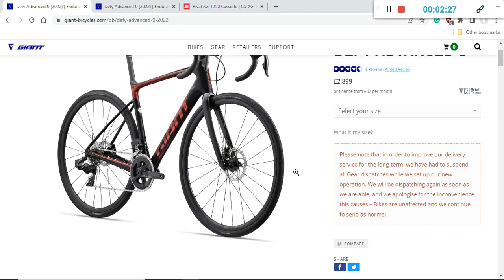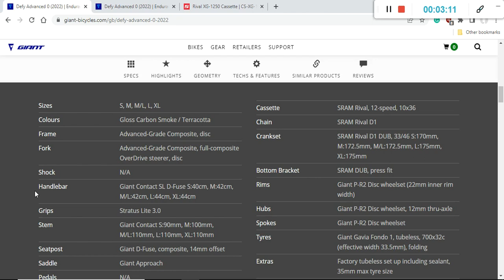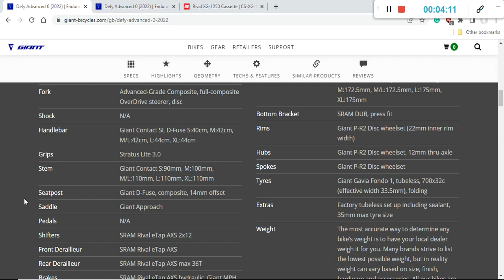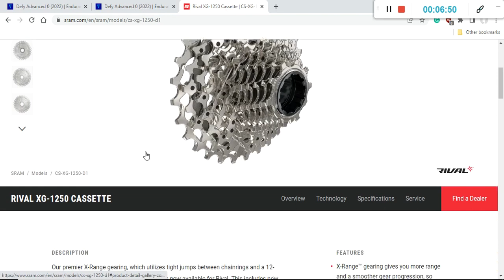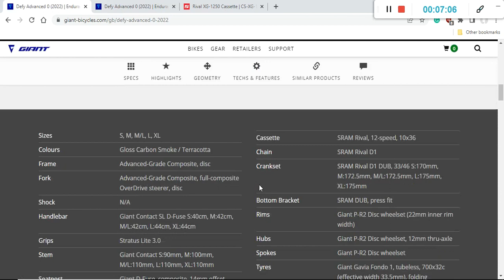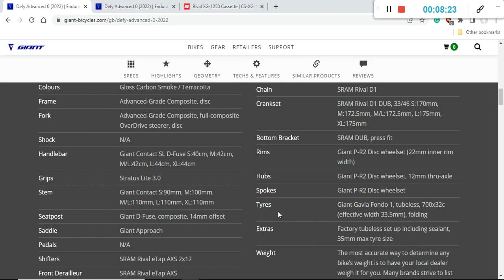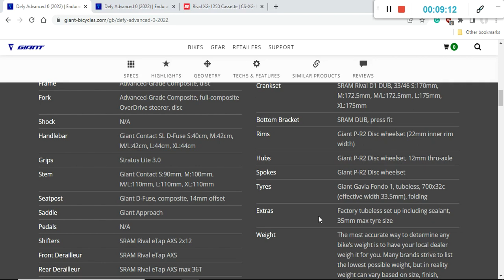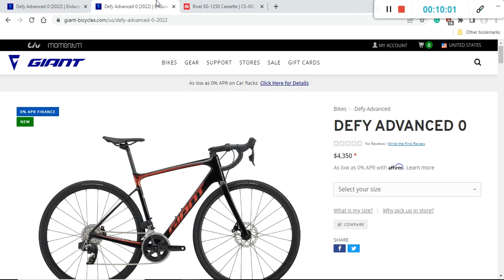Buying Guide: GIANT DEFY Advanced 0 (2022) | Cycling Insider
Hello friends!
In this episode, I bring you the buyer's guide for the 2022 Giant Defy Advanced 0 endurance road bike.
All prices are correct at the time of recording.
Articles from the video:
Thumbnail photo credit: Giant Bikes
Pura Vida!